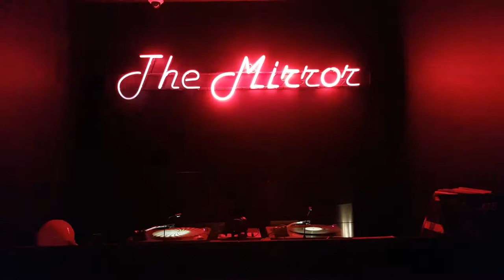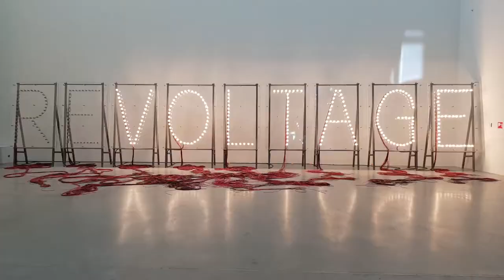ARoS Aarhus Kunstmuseum